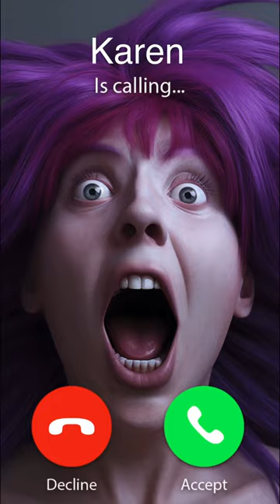Angry Karen Press 2 Buttons to Make Her Stop! ⏹️➡️